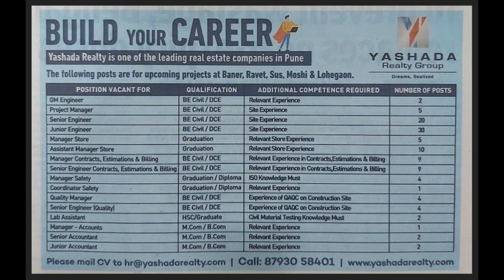Naukri GM Engineer, Project Manager, Senior Engineer, Junior Engineer, Real Estate, Pune